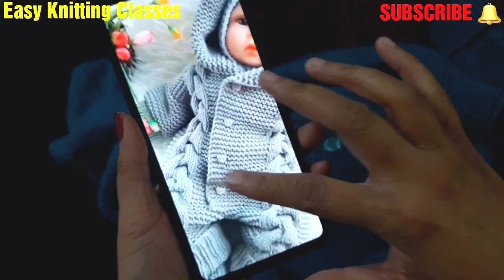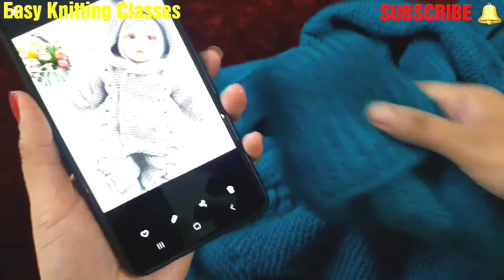knitting exclusive Baby Jumpsuit/Easy Romper | video in Hindi Knitting | बच्चों के फुल सूट की बुनाई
Cap playlist link

minion sweter neck link

minion sweter mudde knitting link

my second crochet channel link